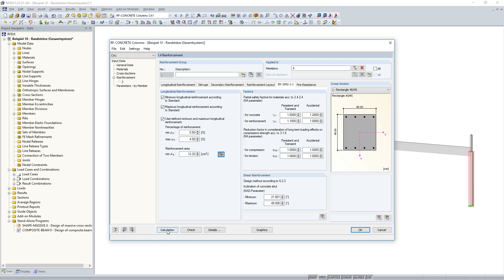KB 000692 | Definition of Minimum Longitudinal Reinforcement for Reinforced Concrete Columns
In RF-/CONCRETE Columns, different methods are available for defining the minimum longitudinal reinforcement. The minimum reinforcement can be selected according to the design standard used and/or specified by the user.